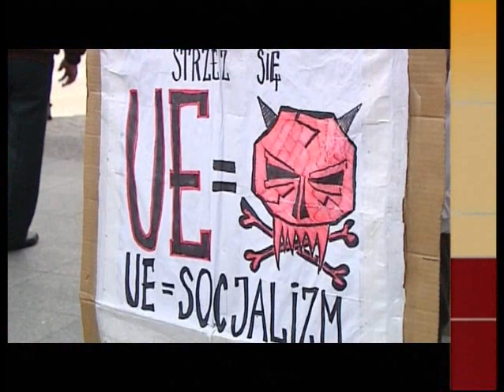Jak to Polska do UE wstąpiła dla Discovery Historia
Historyjka jak bylo i jak jest obecnie.
Short story how was outside UE and how is inside UE.